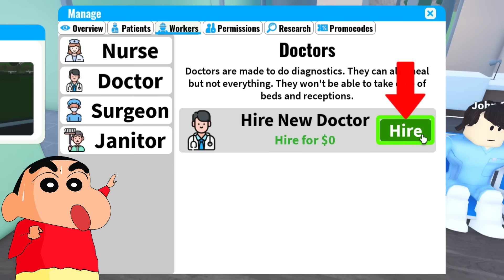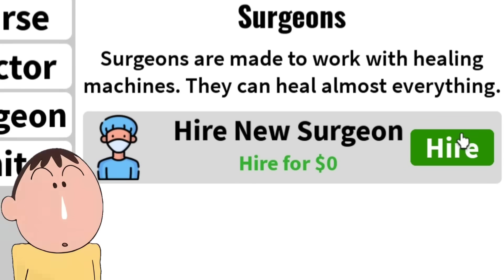Nobita Build $1 To $9999 Hospital In Roblox 😱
Funny Game Roblox 😂
Shinchan Game
Nobita Game
Doraemon Game
Shinchan And Nobita
Roblox Hospital

~Tyro Gaming